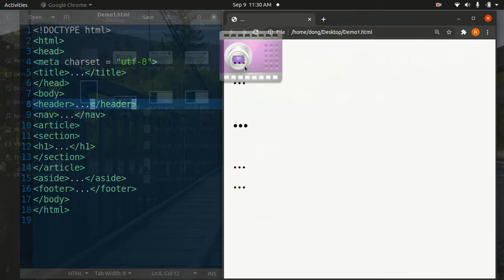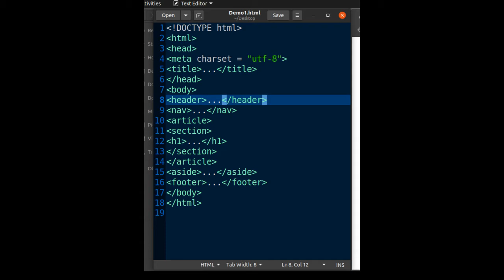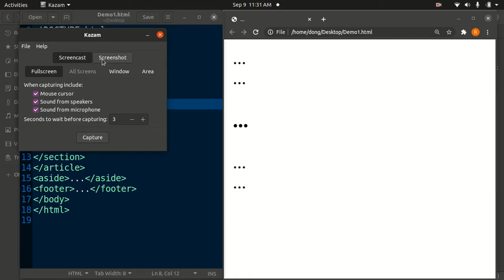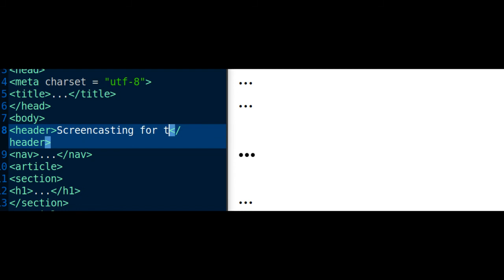How to Install Kazam Screencaster and Crash Course Video Tutorial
Screencaster and screen capture made easy. Kazam installation and crash course video tutorial.